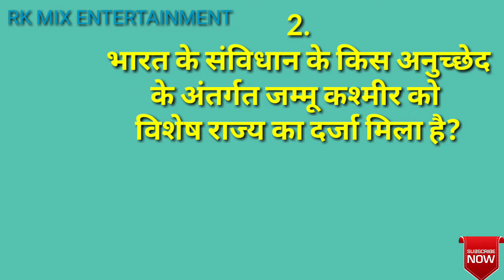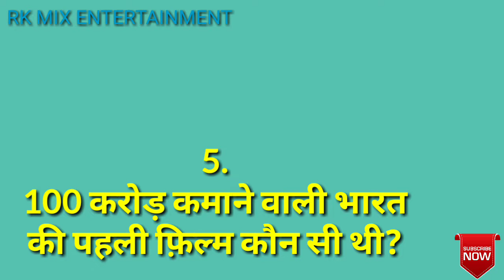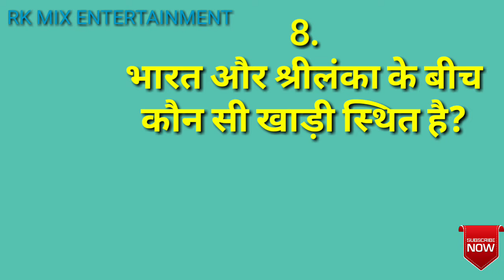10 Most Important Questions Of General Knowledge || सामान्य ज्ञान के 10 बेहद जरूरी सवाल